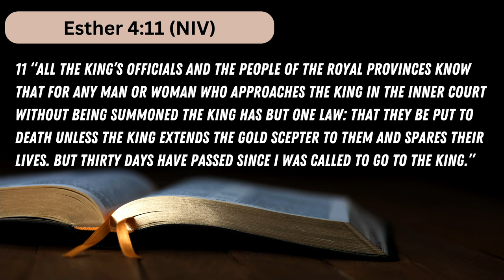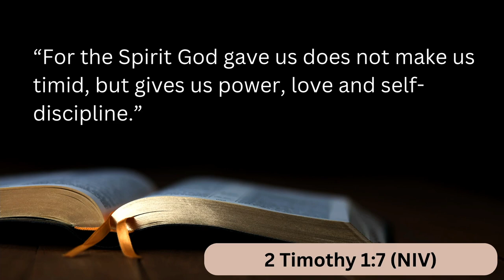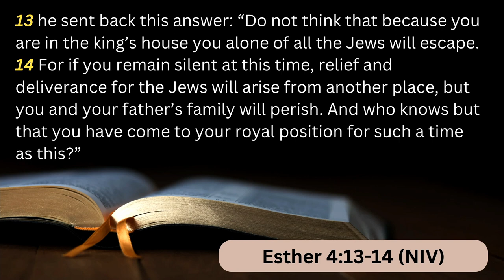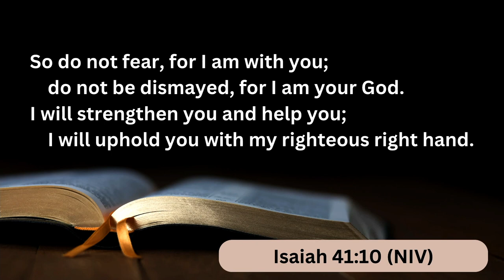Mid-Week Refill "The Book of Esther Part 3" Overcoming Fear & Doubt May 1, 2024